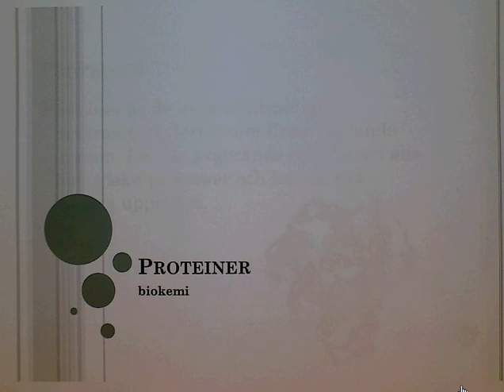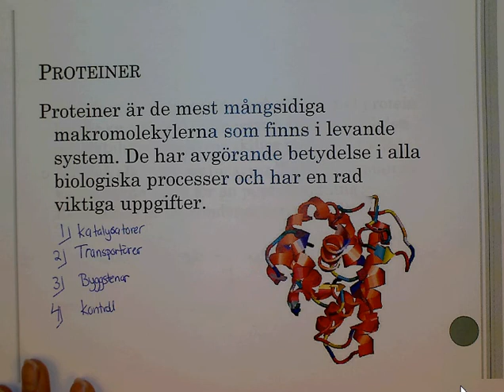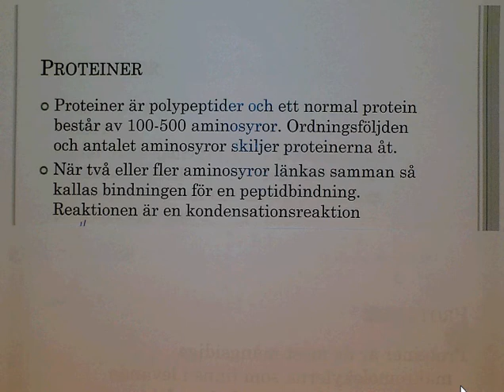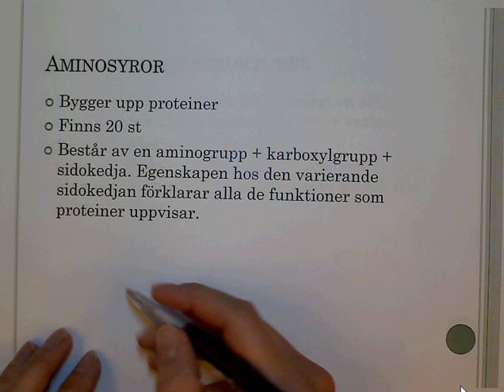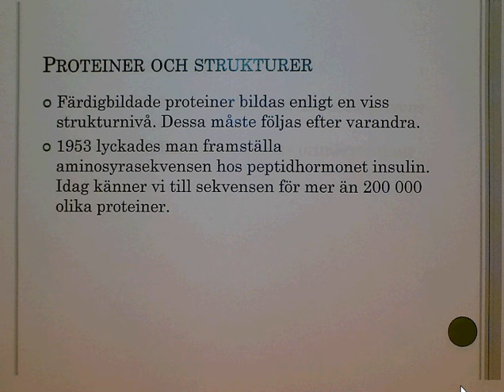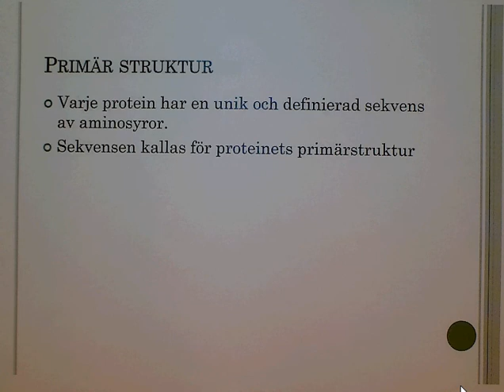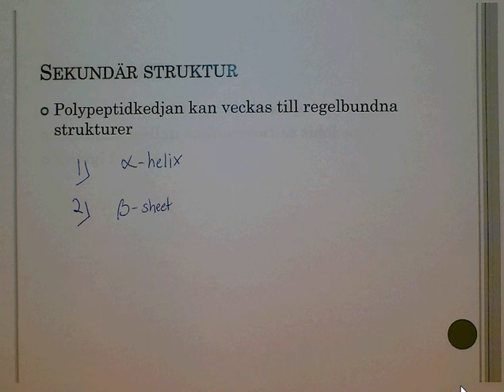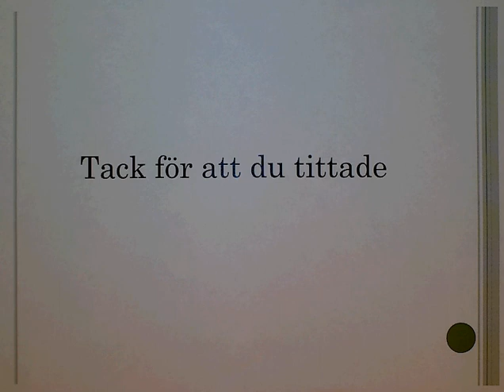Biomolekyler - proteiner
Filmen beskriver kort proteiner och proteinkemin; såsom aminosyror, dipeptidbindning och strukturnivåerna för ett proteins uppbyggnad.